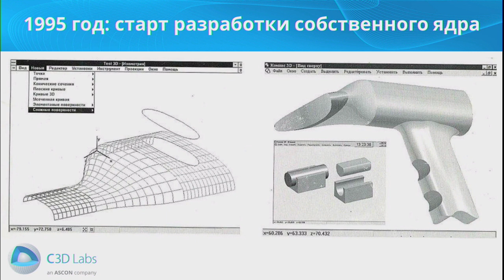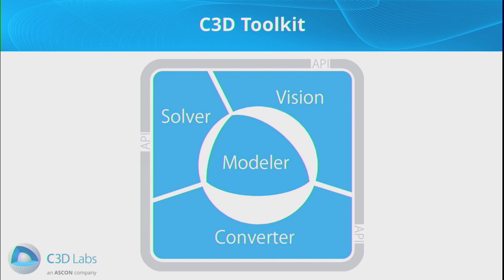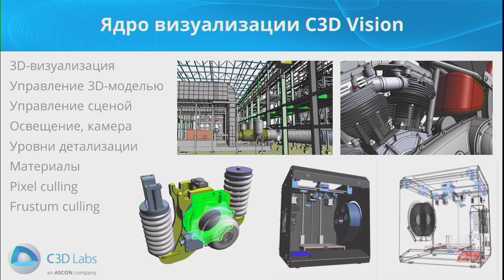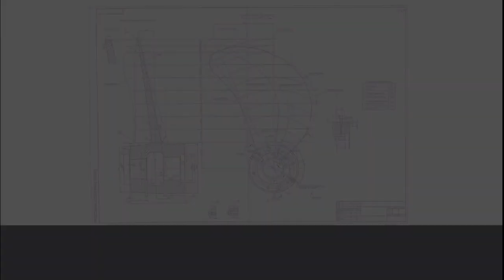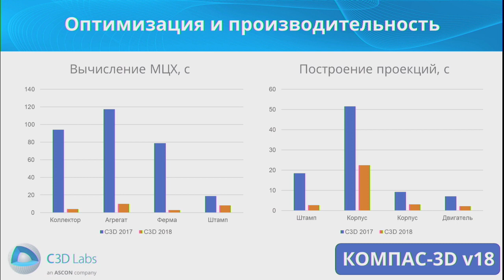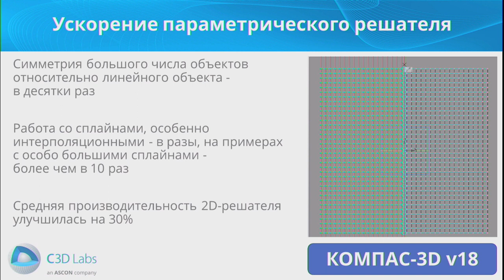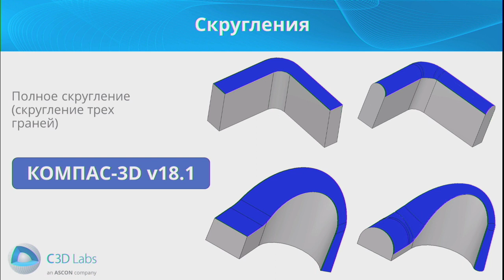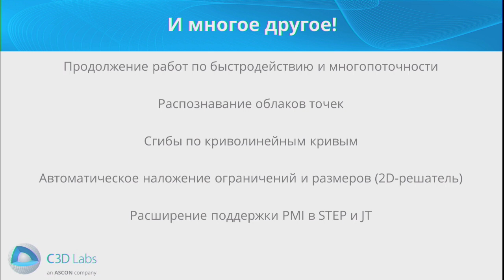Геометрическое ядро C3D и КОМПАС-3D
Геометрическое ядро C3D и его роль в развитии САПР КОМПАС-3D. Запись выступления директора C3D Labs Олега Зыкова на презентации КОМПАС-3D v18. Москва, 18 сентября 2018 г. Запись видео и монтаж АСКОН